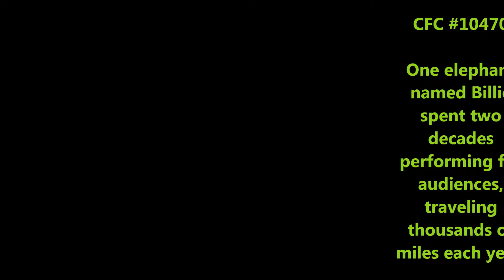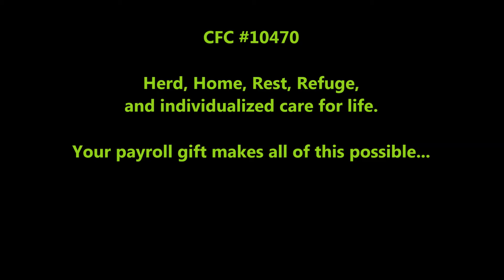Elephant Sanctuary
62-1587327